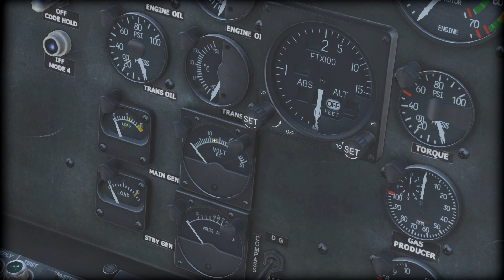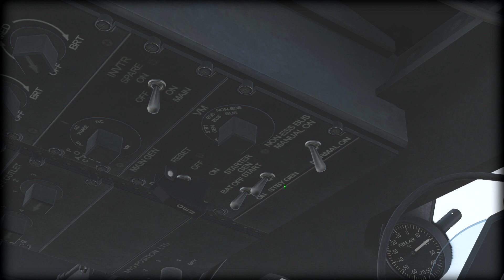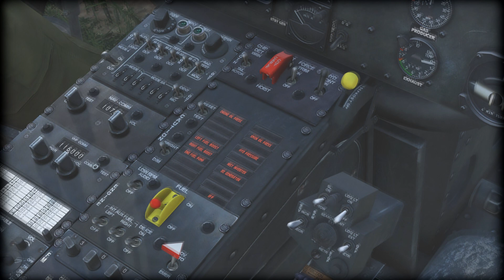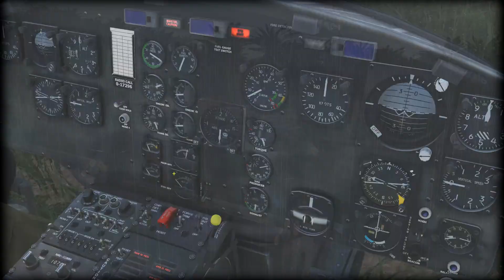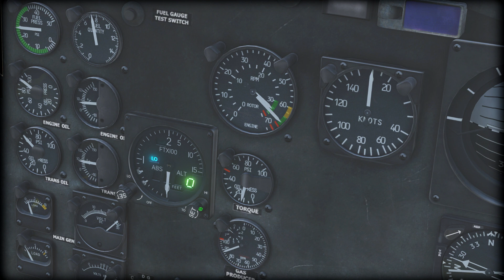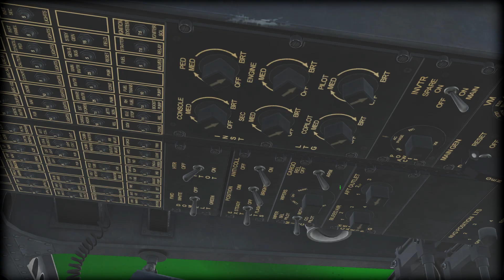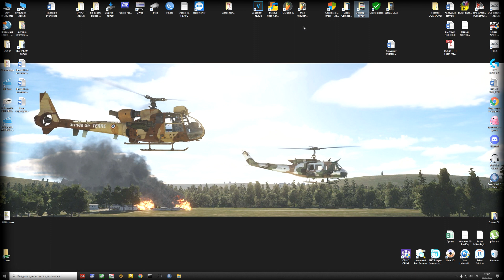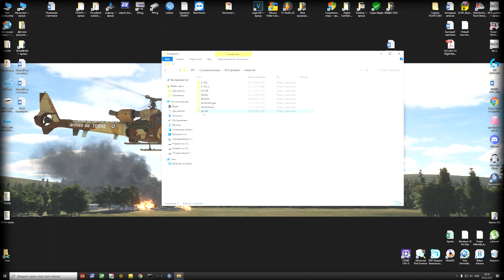DCS 2 7 UH1H A little about cool start and Kneeboard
Выполняю просьбу начинающих "Ухолётов", на тему холодного старта и создания подсказок в наколенный планшет.